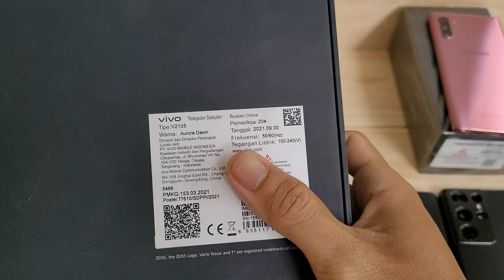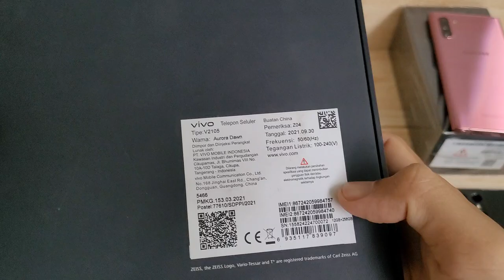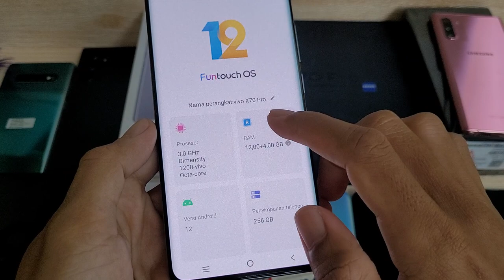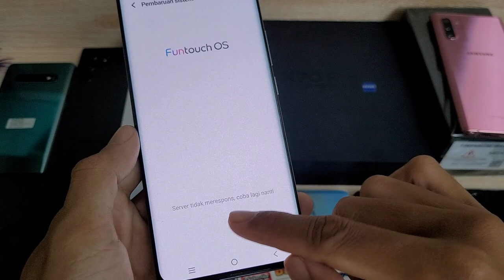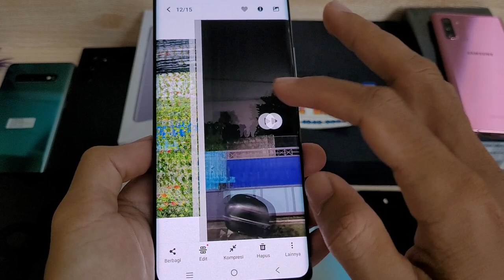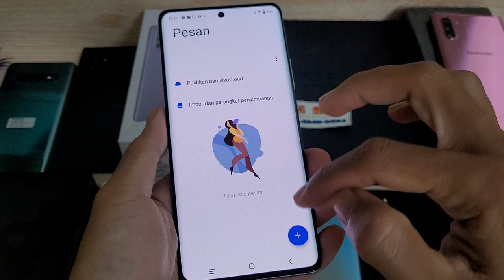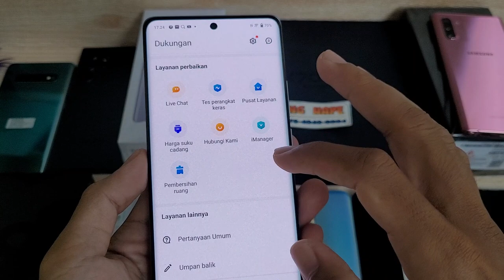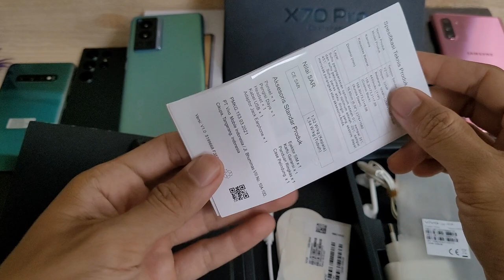(sold) Flagship Keren 😎 Review Vivo X70 Pro Fullset di Tahun 2022 Bang Hape COD Tokopedia Shopee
Ini adalah Review Vivo X70 Pro 256gb Fullset di Bang Hape
Unit 965 Vivo X70 Pro second resmi Indo. Jual hp second berkualitas. COD dan Rekber via Tokopedia Shopee

Bagi yg berminat di iklankan di marketplace bisa, tinggal info aja

Vivo X70 Pro RAM 12 Internal 256gb unit 965
Warna Aurora Dawn
Kondisi fisik overall mulus 96%, cek detail di video ya 🙏
Harga cek menit pertama 😁🙏, tolong disimak baik2 ya, krn beda kondisi / kelengkapan bisa beda harga

Transaksi ada 3 pilihan:
1. COD ke rumah ane di Cibinong Bogor, Jawa Barat
2. Trf langsung, brg ane kirim via jnt (ongkir di tempat)
3. Via Tokopedia / Shopee (tp hrg naik 2% ya harap maklum dana ketahan bbrp hari soalnya 😅🙏🏻)

Untuk koleksi video terbaru cek di playlist berikut :
Flagship Samsung